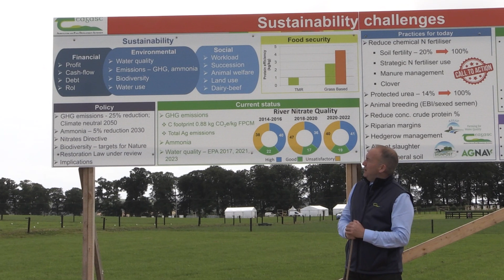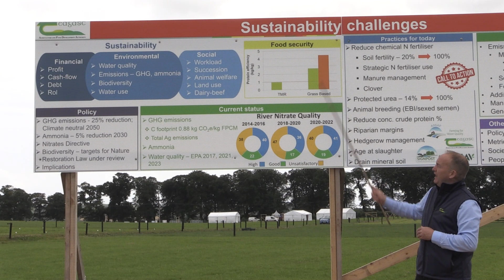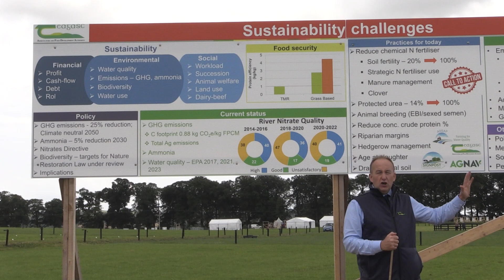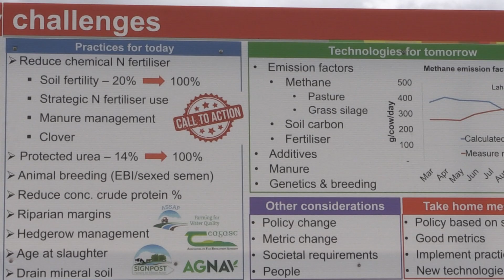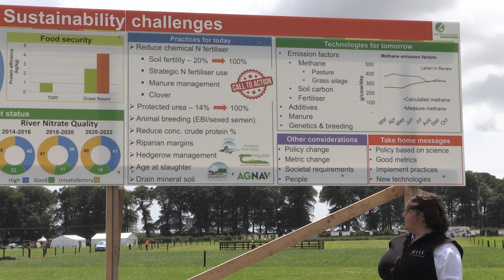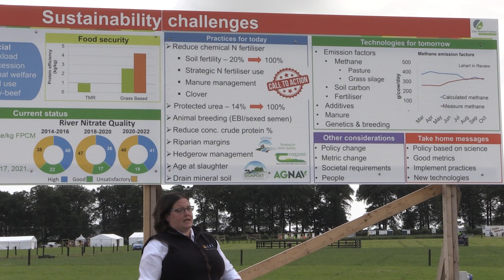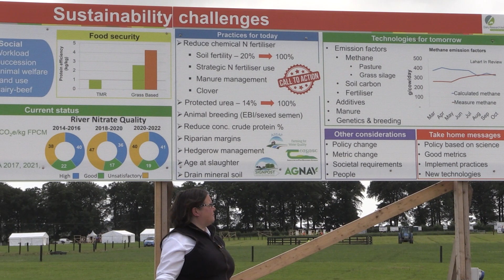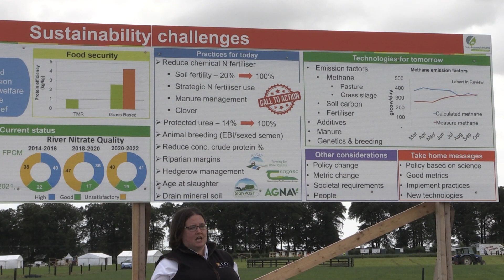Moorepark '23 - Sustainability Challenges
Grass-based systems of milk production have an important role in sustainable ruminant
production globally, and could play an even greater role in the provision of ruminant products
in the future. It is necessary to improve the metrics used to evaluate the sustainability of
the farms, and to ensure that a robust and balanced assessment of farm sustainability is
completed during the process. Additional metrics for water use, feed/food competition,
and international emissions comparisons are required. Dr. Laurence Shalloo takes us through the first board at Moorepark23